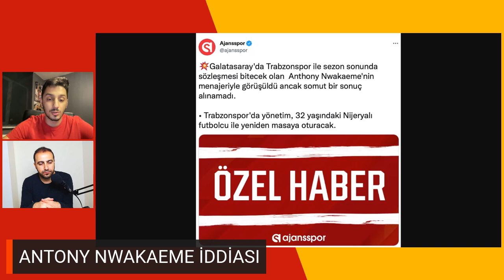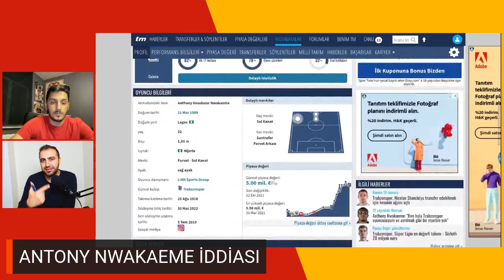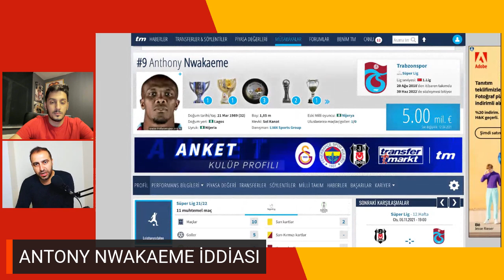TRABZON'DAN BOMBA İDDİA : GALATASARAY ANTHONY NWAKAEME PEŞİNDE! I NWAKAEME GALATASARAY'A GELİR Mİ?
Galatasaray haberleri
Galatasaray transfer
Galatasaray transfer haberleri
Gs haberleri
Gs haber 1905
galatasaray gündemi